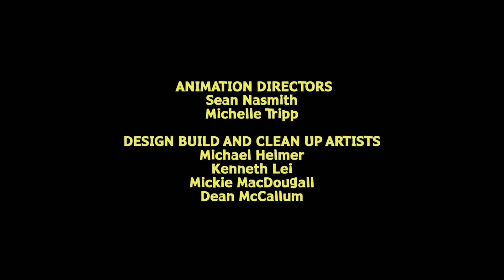Crash Canyon | Season 1 | Episode 17 | Jake’s First Kiss | Patrick McKenna | Jennifer Irwin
Watch Crash Canyon Season 1 Episode 17 Jake’s First Kiss on Breakthrough Entertainment

Desperate for a girlfriend, Jake reluctantly turns to Widow McGurk for help, and begins a crash course in the ancient art of courting. When Norm and Sheila infiltrate Reginald and Beverly’s exclusive golf club, the two couples are surprised to find they have a lot in common.

While driving to their vacation, a family falls into a canyon and must learn to get on with their fellow stranded neighbours and, mostly, one another.

Created by Joel H. Cohen, Phil Lafrance, Jamie LeClaire
Starring Patrick McKenna, Jennifer Irwin, Bryn McAuley